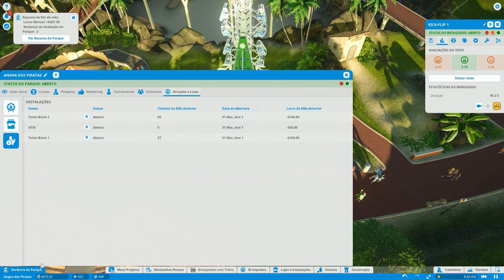Parque Angra dos Piratas - PLANET COASTER Modo Carrreira #7 PT-BR